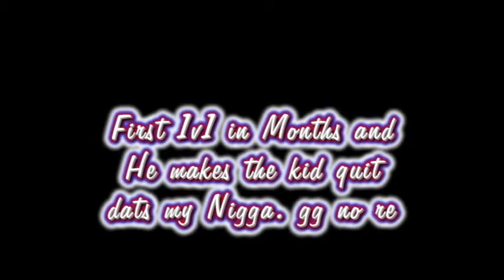niikes 1st 1v1 in months.avi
Please dont copyright.